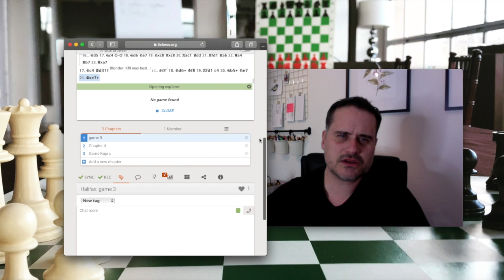2 parties de tournoi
Parties de tournoi